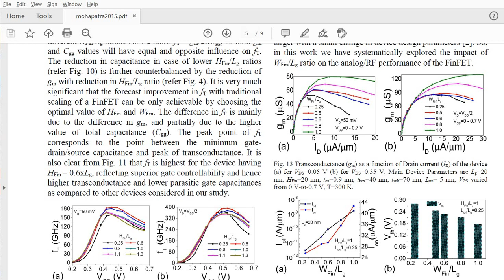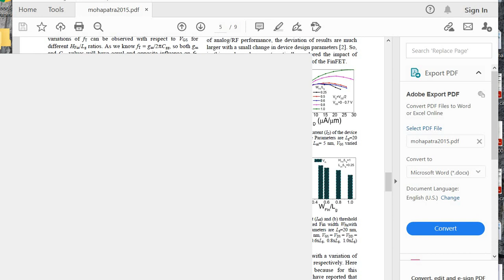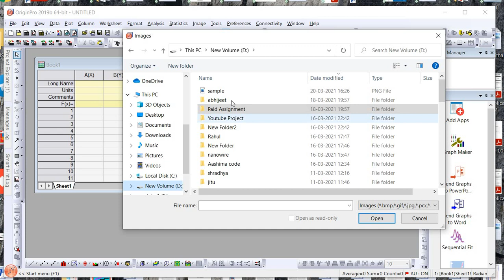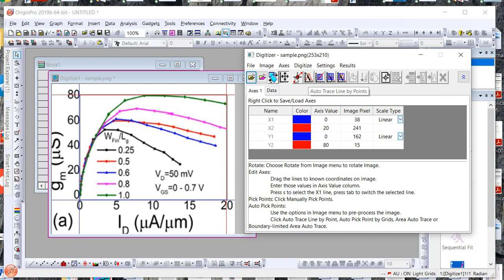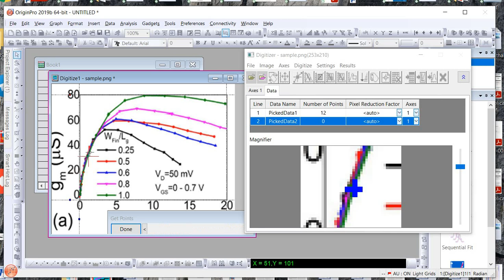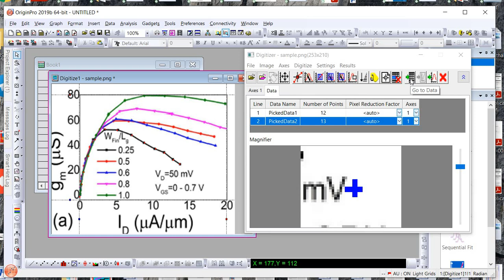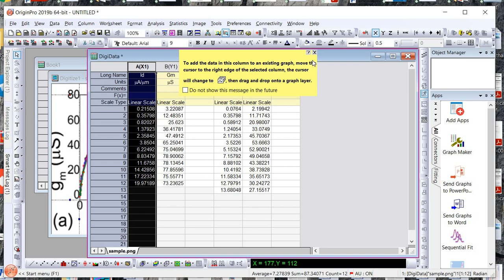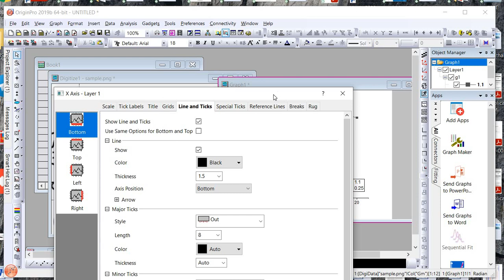Origin (1st), How to Extract Data/Points from a Graph Image with Origin Software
How to Extract Data/Points from an Image with Origin Software?

In this video,  data extraction from a Graph Image published in research paper has been clarified. The video is for only equating your experimental data with that of already published data. This should not be utilized for plagiarism.